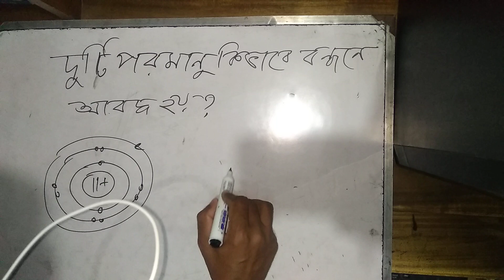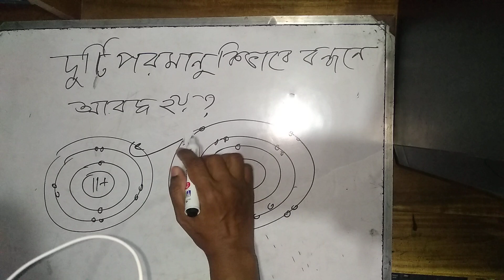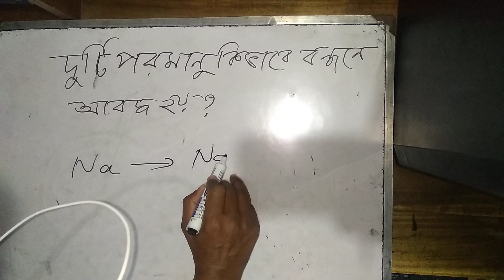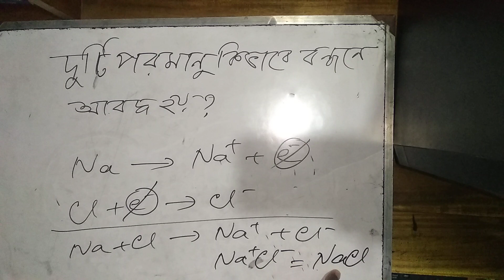পরমানুর গঠন-৪,অষ্টম শ্রেণি,৬ষ্ট অধ্যায়, ইলেকট্রন বিন্যাস হতে বন্ধন গঠন সম্পর্কে ধারনা